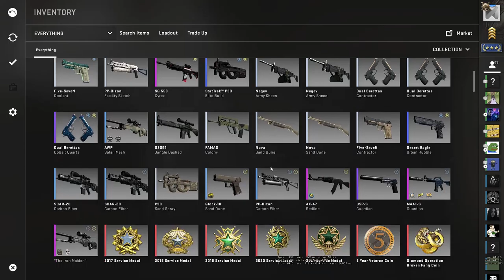CS:GO - Operation Riptide - Whipeout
CS:GO - Operation Riptide - Week3 - Casual - Whipeout

Apply graffiti in different locations of Dust II during Casual matches

This is a unique mission that will require you to spray graffiti in up to 10 different locations on the iconic Dust II map during a Casual game. Before you queue up, make sure you have graffiti applied in the loadout screen of your in-game inventory. Then spray your graffiti in up to 10 of these locations on Dust II:
    CT spawn
    Bombsite A
    Pit
    Bombsite B
    Mid doors
    T spawn
    Catwalk
    Upper tunnel
    Long doors
    Middle
You don’t have to get all 10 in one match to earn credit. You can do partial progress too; one spot tagged earns you one star, seven spots total gets you two, and all 10 spots earn you three.